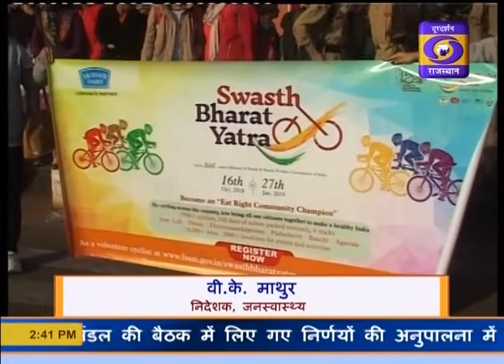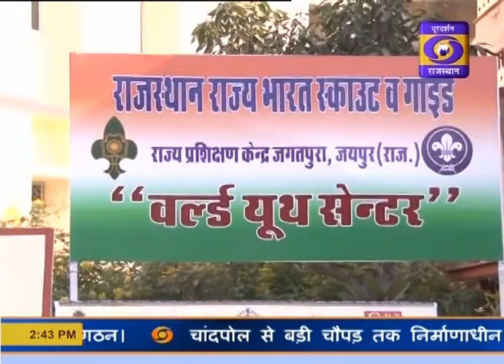02JANUARY 2019 - 2:30 PM HINDI NEWS BULLETIN